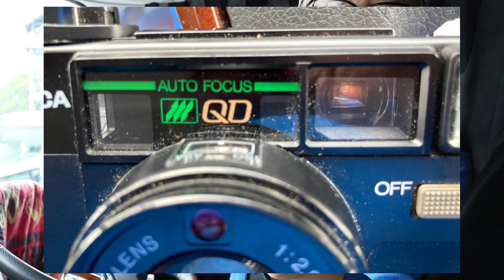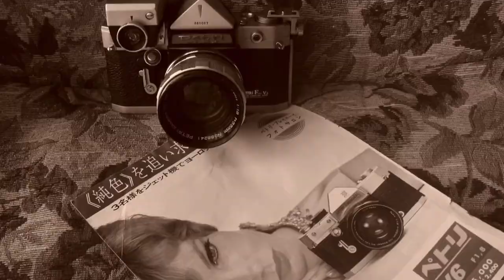バリバリのバケーションカメラ（笑）、フジカAuto 7のうつりはいかに？ フィルムカメラ フィルム写真 テッサータイプレンズ コダックt-max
気軽に撮れるプラスチック製のコンパクトカメラはたくさんありますが、このカメラもそんなカメラの中の一つです。かなりたくさん売れたようでヤフーオークションなどでもたくさん見ることができます。

価格は安いですが写りは秀逸。レンズは単焦点で解像度もバリバリです。

格安で入手し気軽に写真を撮ってみてはいかがでしょうか。

使用機材
フジカオート7QD

kodak t-max 100  自家現像 kodak t-max デベロッパー通常希釈 液温22°　現像時間7分